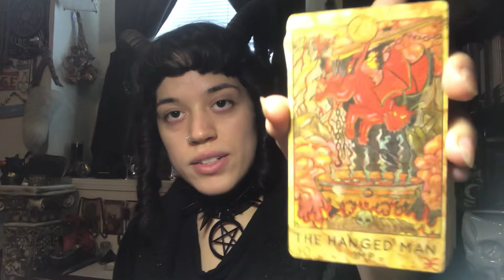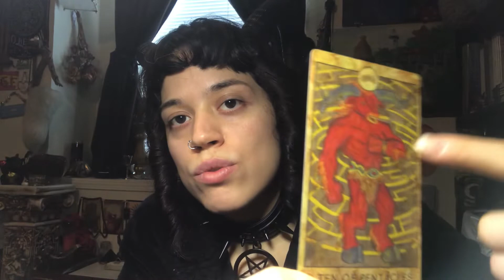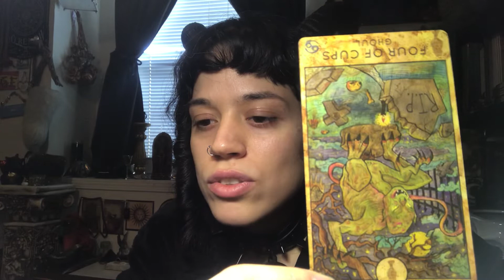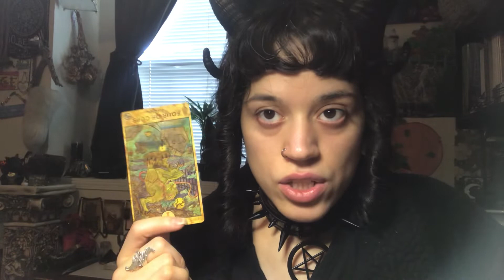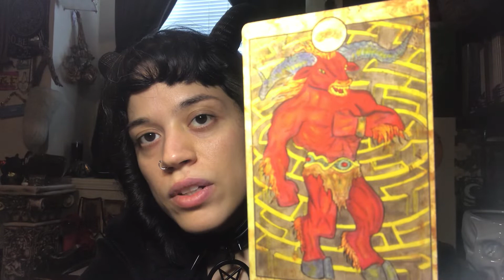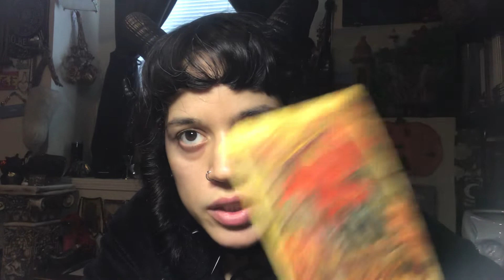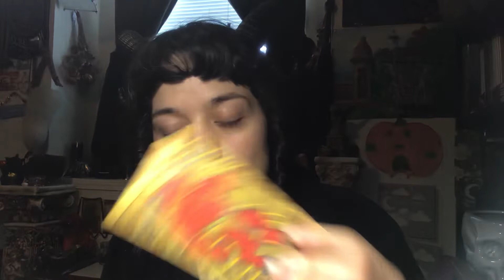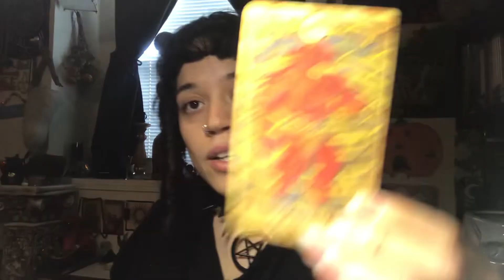Aquarius~ Tarot & Charm Reading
*cards used for thumbnail were chosen by me, but are all cards that came out in the reading

~MUSIC~
*Special Thank You to Lofi Geek for sharing your beautiful chill beats for the community to use*